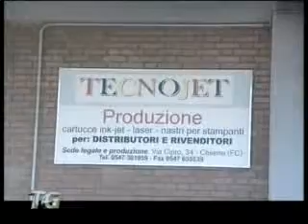Incendio a Cesena